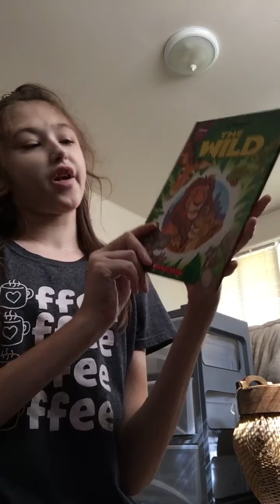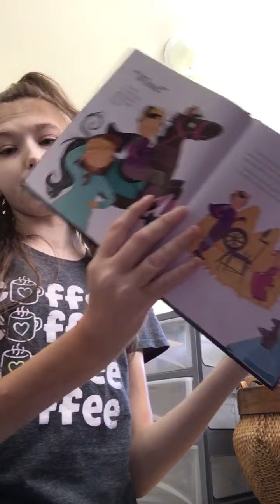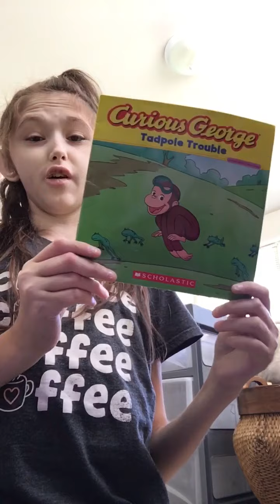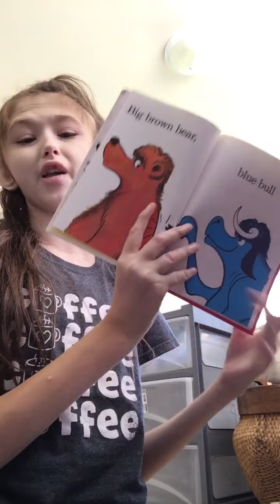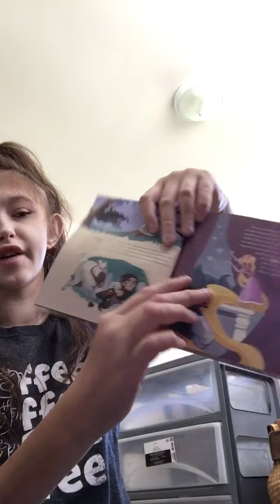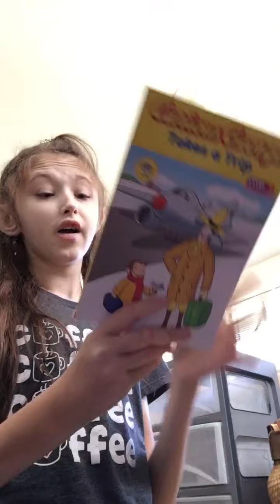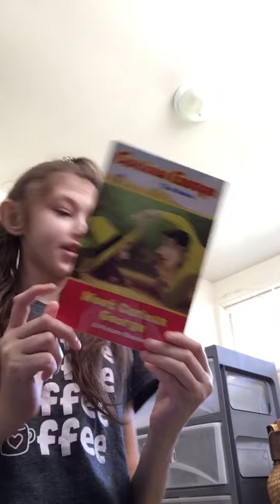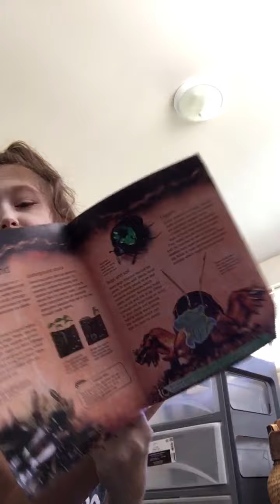What my kids are getting in their Halloween buckets